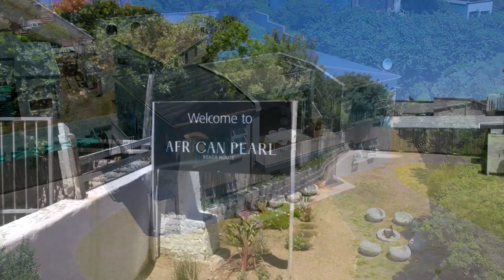5 bedroom house for sale in West Beach (Port Alfred) | Pam Golding Properties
Exquisite style with Sea Views
This is a unique opportunity to own a stylish home set in an alcove on the beachfront. This home is designed for entertaining, with open space living and high-end finishes. The stunning kitchen features a breakfast bar and leads to a sea facing patio where you can enjoy alfresco dining. The lounge and dining room are exquisite and extend to a private deck, ideal for relaxing. The main bedroom is spacious and ensuite, with a seating area and a balcony that overlooks the sea. Downstairs, there are three more en-suite bedrooms, a fourth bedroom and a separate bathroom. The rooftop patio offers spectacular views of the ocean and the beach, and is perfect for hosting guests. The property also has a fire pit with seating on the lawn, creating a serene outdoor atmosphere. The double garage contains the inverter and water filtration systems, and the property has storage for 25 000 litres of harvested rainwater. The security system is excellent and ensures your safety.